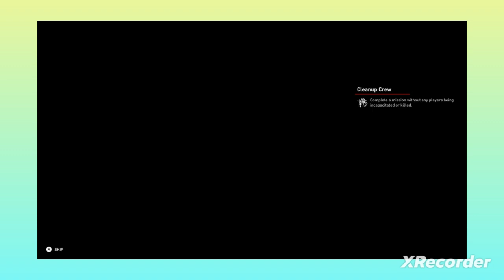Another Fun Time 😅 / Kyrim & @thelonelycasualtygaming5526 Back For Blood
Beats By B.D.R.ScarDaGod
Back 4 Blood
Xbox One Series🎉🎉🎉🎉🎉

Notice : WE AS A CHANNEL DO NOT OWN THE RIGHTS TO BACK 4 BLOOD OR THE BACK 4 BLOOD THE FRANCHISE . WE ALSO DO NOT OWN GRAPHICS IN-GAME MUSIC AND IN GAME AUDIO INCLUDING IN GAME COMMENTS FROM CHARACTERS . FINALLY ALL IN GAME CREDIT BELONGS TO THE MAKERS OF BACK 4 BLOOD AND THE CREATORS OF THE MODS THANK YOU TO SHOW YOUR SUPPORT LIKE THE VIDEO AND SUBSCRIBE TO OUR CHANNEL TODAY 🎉🎉🎉🎉